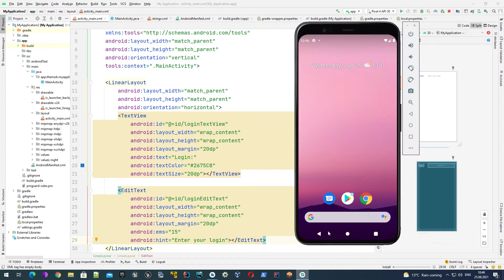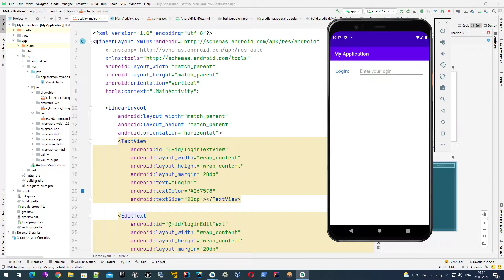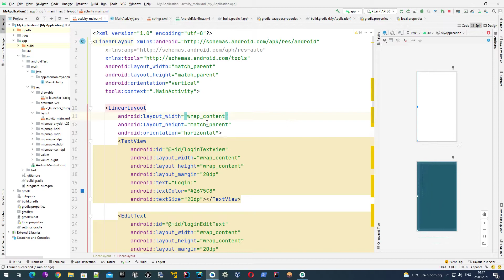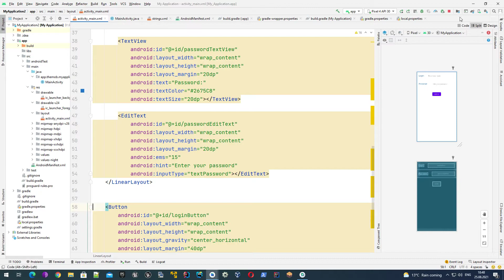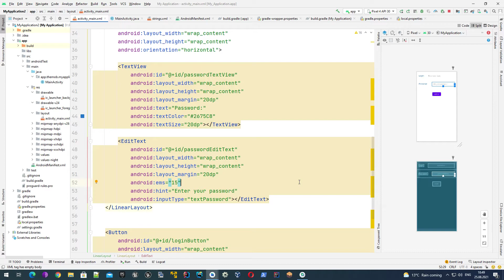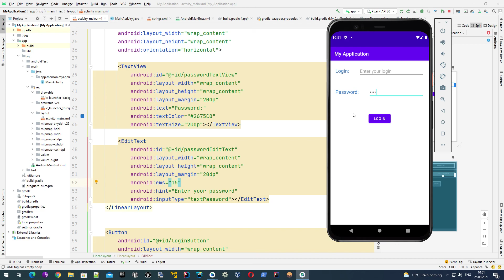Основы Android: Использование вложенных линейных макетов LinearLayout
В видео показывается как можно использовать вложенные компоненты LinearLayout для расположения групп компонентов в ряд по вертикали и горизонтали

Все примеры показаны в Android Studio